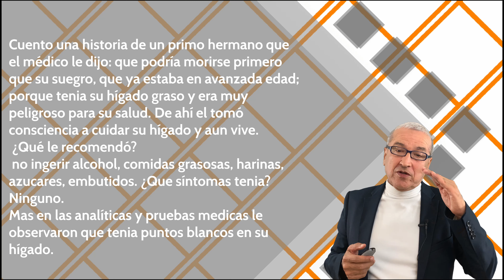Hígado Graso, síntomas silenciosos y alimentación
Nuestro hígado es un gran laboratorio fundamental para limpiarnos de toxinas para metabolizar las grasas del cuerpo y puede llegar un momento que nuestro hígado no funciona como debería funcionar.

El hígado es fundamental que funcione bien en nuestro cuerpo, ya que de aquí  el nos provee de vitaminas, minerales, grasas buenas, proteínas a través de los alimentos que ingerimos y  todo para el bien del cuerpo y nuestra  buena salud.
Para leer mas mira nuestro blog.

Yo Soy Alquivar Marin, llevo más de 40 años de experiencia en el tema de orinoterapia y naturopatía Holística, en mi trayectoria he tratado personas con sida, asma, cáncer de estómago, cáncer de colon, y otros, diabetes, herpes zoster, quemaduras, tumores de pecho o senos, cistitis, alergias, gangrena, artritis, personas con tratamientos de diálisis, impotencia sexual, próstata, ha tratado el tema de la menopausia en la mujer con resultados muy positivos y muchas más.

Master en naturopatía, Experto en Complementos Alimenticios a nivel Bio-Nano-Moléculas
que estimulan las NK a más del 399% naturalmente, diplomado en: bioenergética, oligoelementos en pediatría, nutrición ortomolecular, par-biomagnético Holístico avanzado, diplomado en técnicas de masajes, Nutrición para apoyo a atletas y público en general, he convivido con los chamanes de la sierra nevada de "santa marta Colombia", con quien ha intercambiado  sus experiencias.

Preste mis servicio voluntario en la cruz roja,  sirviendo en las carreteras, mar,  aeropuertos, estadios, espectáculos públicos, y centros de emergencia por más de 5 años, consecutivos, como socorrista de primera clase, realice talleres de agua de mar con Ángel Gracia. y diplomado en algunas otras terapias más, conferencista en varios países del mundo,

autor y escritor del libro " el jugo milagroso" tema de orinoterapia y otras fórmulas maravillosas, recomendado por la revista : Discovery Dsalud!

Búscanos en  itunes y amazon

Desde EEUU
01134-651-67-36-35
SKYPE alquivarmarin FACEBOOK, EL JUGO MILAGROSO o alquivar marin

IMPORTANTE
DE ACUERDO A LA LEGISLACIÓN VIGENTE, TODA LA INFORMACIÓN CONTENIDA EN ESTE VÍDEO NO PRETENDE DIAGNOSTICAR NI CURAR.
NO SUSTITUYE LA ASISTENCIA MÉDICA,
 LEGAL, FINANCIERA O PSICOLÓGICA.
CONSULTE CON SU MEDICO ANTES DE HACER ESTAS TERAPIAS.
 ACEPTANDO ESTE CONTENIDO
USTED ASUME TODA LA RESPONSABILIDAD DE COMO ELIJA UTILIZAR ESTA INFORMACIÓN!!!